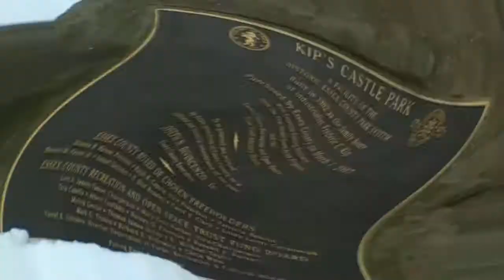Triple-Step Travelers - Our Visit to Kip's Castle in Verona NJ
Hey everybody, welcome to Triple-Step Travelers. Here at Triple-Step travelers we will be posting travel vlog videos which will include sharing our travel experiences with you. We will be exploring, trekking, touring, visiting and wandering around bringing you pictures and videos of our excursions. We will also be sharing our dining and dancing experiences with you, while we're out and about.